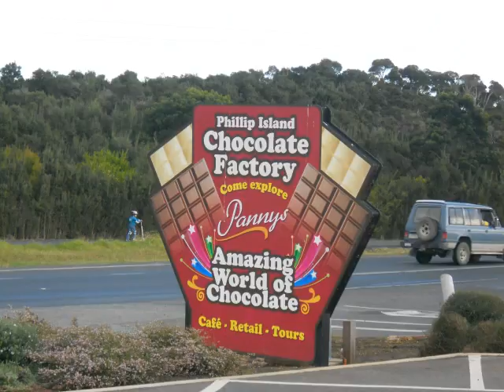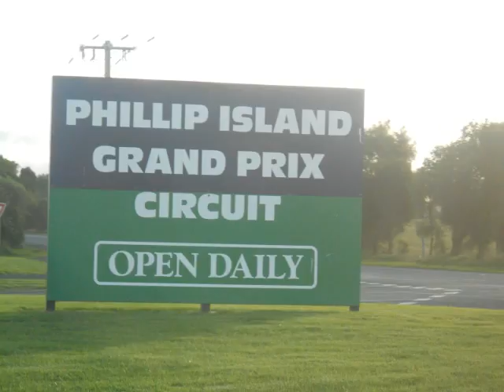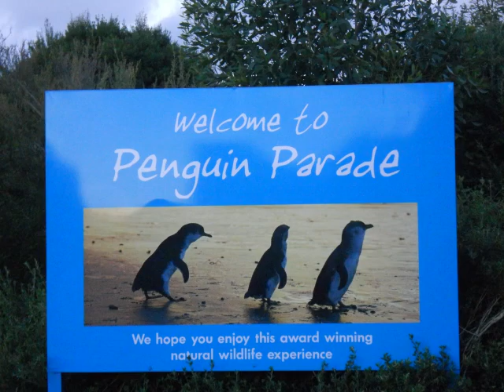Australia - Day 9 (Photo)